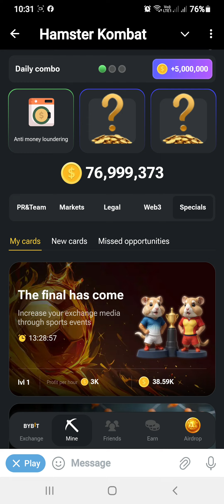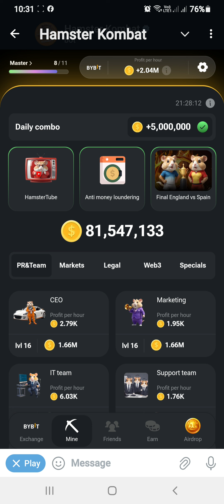Hamster kombat daily combo july 15, 2024